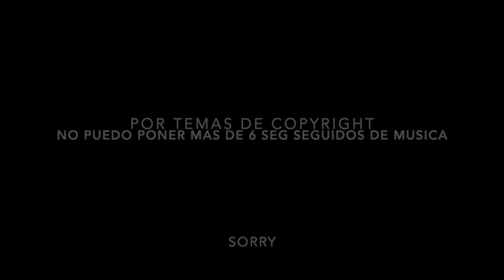Reacción SINCERA a The Warning - ¿Qué mas quieres? | Yezka Reacciona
Pide tu música fav: LUN MIE VIE - 2:00PM